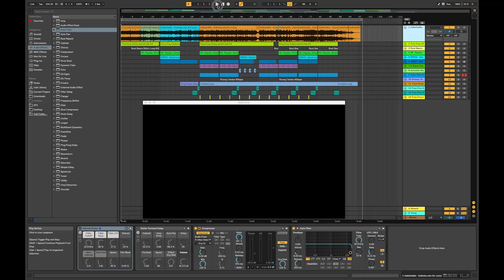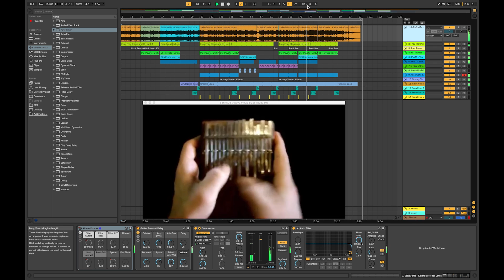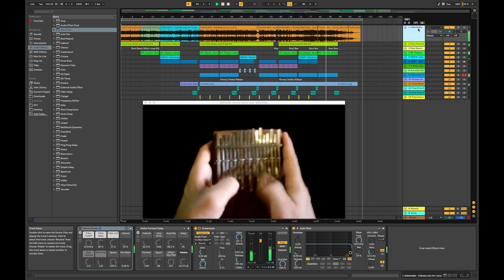Kalimba Beat (Sampled from "SaReGaMa - Kalimba solo for Lotus")